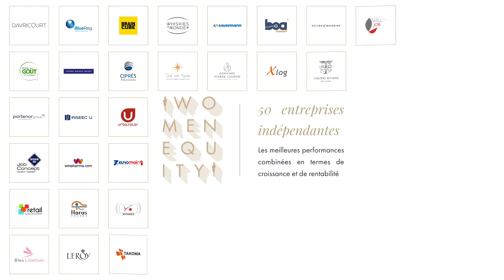Les 50 lauréates du Palmarès National Women Equity 2017